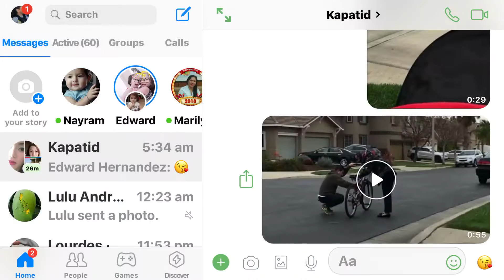Learning to bike in my 40s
“Comfort Zone”